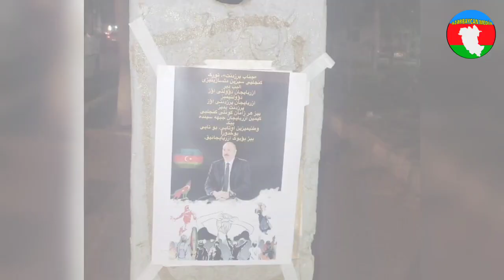GÜNEY AZƏRBAYCANDAN İLHAM ƏLİYEVƏ YENİ MESAJLAR! SƏRHƏDDƏKİ TƏLİMLƏRİMİZƏ GÜNEYLİLƏRİN BÖYÜK SEVİNCİ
İranda son vəziyyət 2022
Gorus-qafan yolu
Zəngəzur gərginliyi
3-cü Qarabağ müharibəsi VACİB XƏBƏRLƏR 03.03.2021, "RUSİYANIN 3 ŞƏRTİ YENİ MÜNAQİŞƏ YARATDI...!", SON XEBERLER BUGUN 2021

İlham Əliyev Xankəndidən danışdı